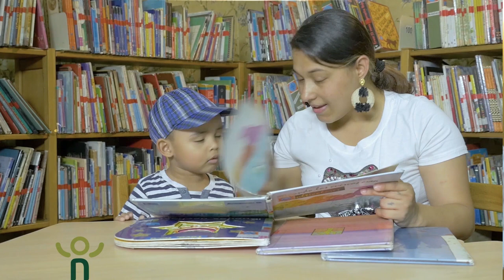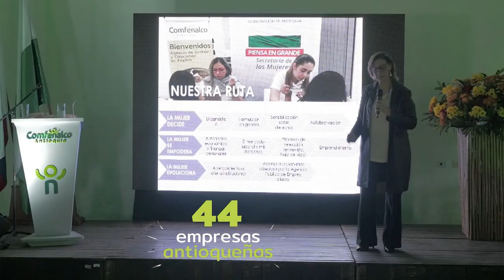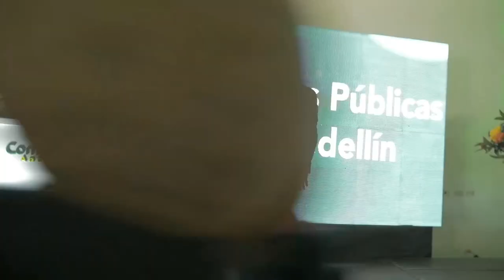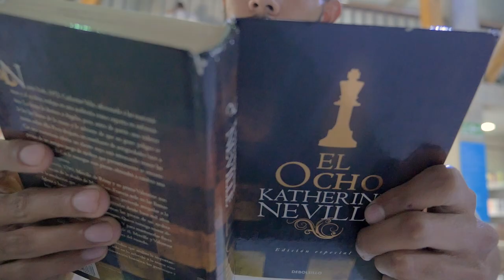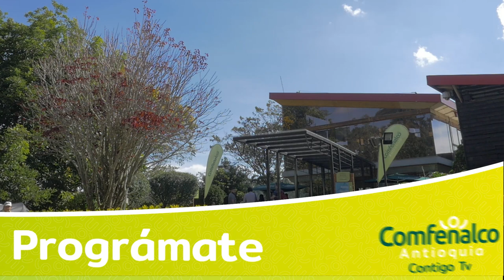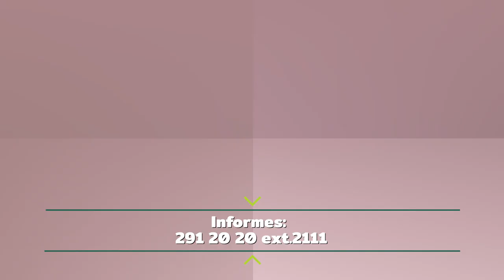Premios Inclusión - Reconocemos la inclusión laboral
Reconocer el compromiso de las empresas con la equidad laboral, fue el objetivo de los premios Inclusión Comfenalco Antioquia 2019, que este año exaltó a quienes han generado oportunidades de empleo digno a poblaciones con dificultades de contratación.

Conoce además en esta emisión las nuevas pistas de enduro y bicicross del Ecoparque Mario Aramburo Restrepo en Andes y 5 tips para elegir un buen libro.

Finalmente prográmate con la agenda que tenemos en noviembre en Comfenalco Contigo TV.